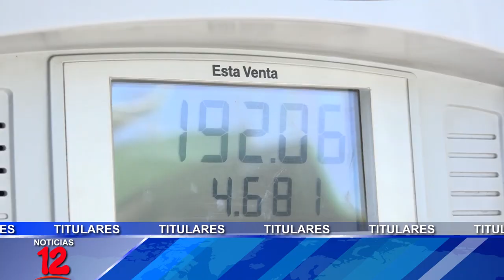Breve Informativo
📍Combustibles incrementarán de precio este fin de semana
📍Tropas rusas ocupan central nuclear más grande de Ucrania
📍Cruz Roja se prepara para el plan playa 2022
📍Producción ovina, una actividad poco común en Nicaragua